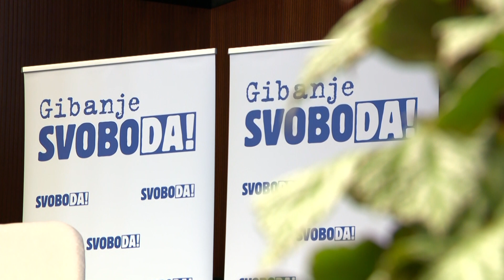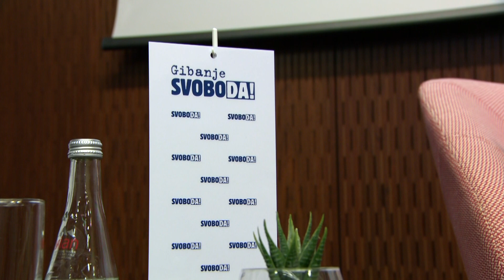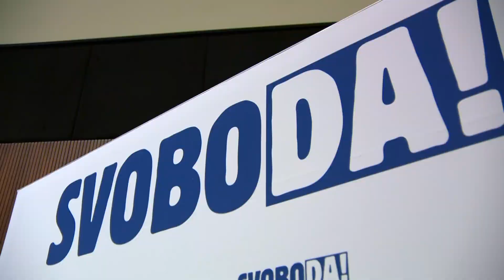[SLOVENIJA] 07.05.2024 Nova24TV: Ali bo razjasnjeno ravnanje premierja Goloba?